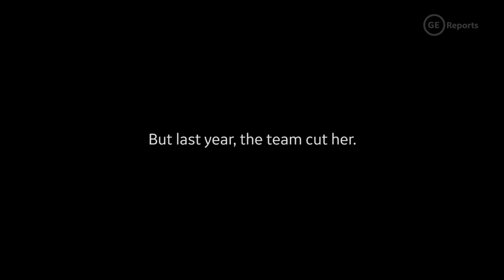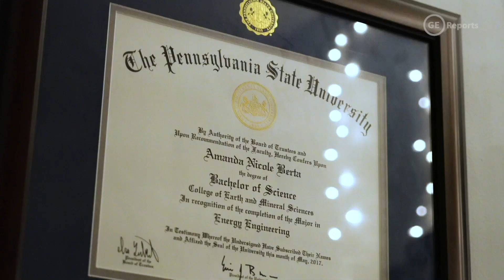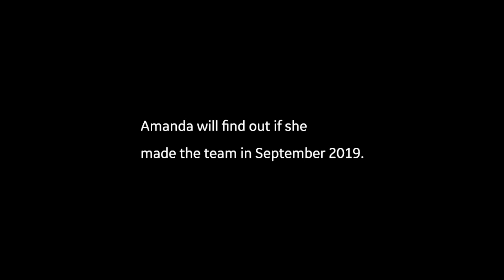Rugby is tough. So is Amanda.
Amanda Berta is a GE engineer. She's also an elite rugby player chasing a dream.